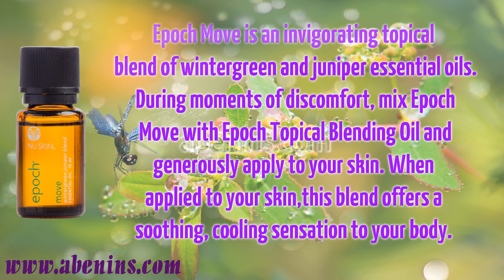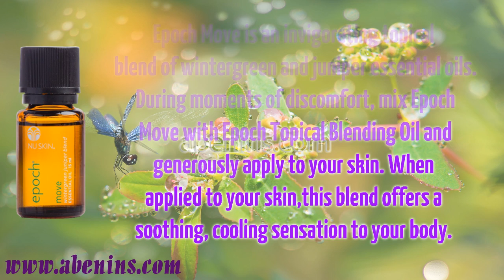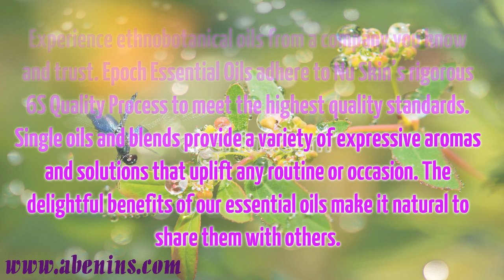EPOCH MOVE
EPOCH MOVE (WINTERGREEN JUNIPER BLEND)
Epoch Move is an invigorating topical blend of wintergreen and juniper essential oils, used to temporarily soothe. During these moments of discomfort, mix Epoch Move with Epoch Topical Blending Oil and generously apply to your skin. When applied to your skin, this soothing blend offers a cooling sensation.